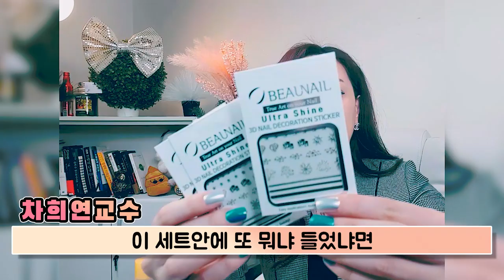40대를 더 세련되게 만드는 네일아트 40대 동안솔루션 #4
차희연교수 심리TV는 대인관계, 인간관계, 직장생활과 연인과 부부를 위한 썸과 연애, 결혼, 이혼, 재혼과 관련한 심리와 대화방법과 스피치와 대처방법을 알려드리는 고품격 인간관계 심리학 전문 교육 컨텐츠 채널입니다.

☆ 영상 업로드 일정 ☆
쇼츠 : 매일 오후 10시(토요일은 오후 3시)
영상 : 매일 오후 5시
라이브 : 매주 토요일 오후 9시 (첫째주 월요일 휴방)